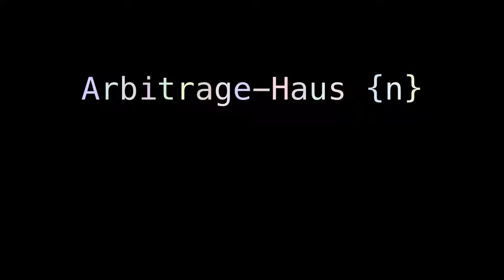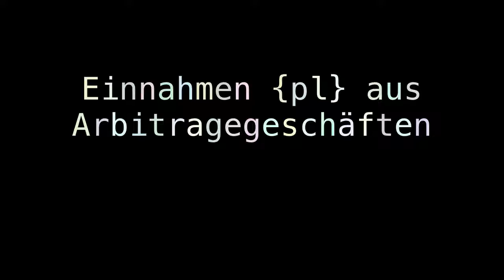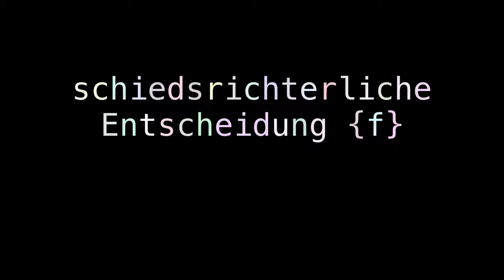arbitrage calculation arbitrarily